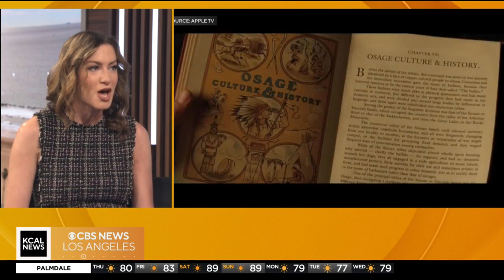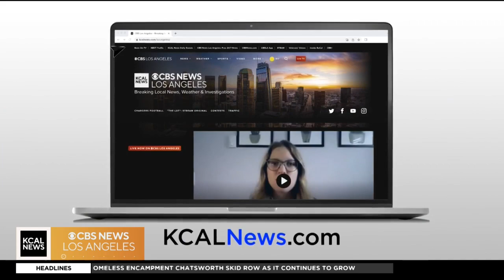Variety chief correspondent shares about her Cannes Film Festival experience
Elizabeth Wagmeister talks about her celebrity interviews, the films screened and how the French fans adore Johnny Depp